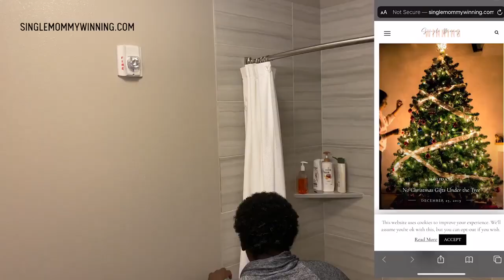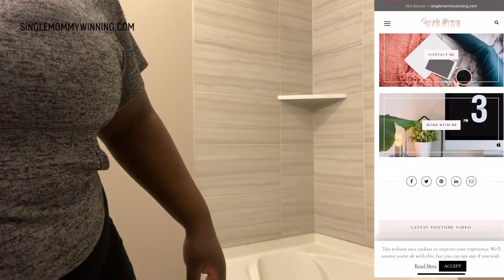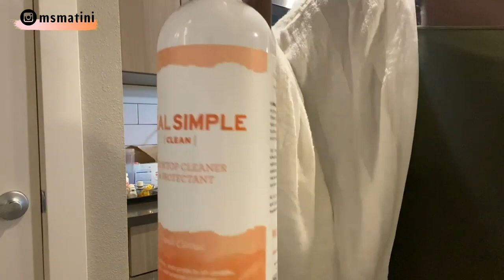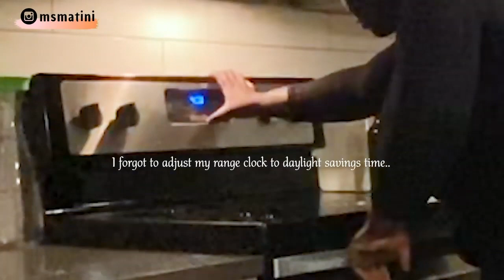ULTIMATE CLEANING MUSIC PLAYLIST | ONE HOUR OF UPBEAT CLEANING MUSIC | EXTREME CLEANING MOTIVATION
Hey all! Today I have compiled some of my old videos to bring you the ultimate cleaning music playlist. This video is an hour of upbeat cleaning music that will get you excited about cleaning!
//Favorite Cleaning Products//
- MOOSOO Cordless Vacuum
- Swiffer WetJet Spray Mop Cleaner
☞ Start your Grove experience today and receive a FREE Home Bundle with your first purchase of $20+
☞ Try Amazon Prime for 30 days